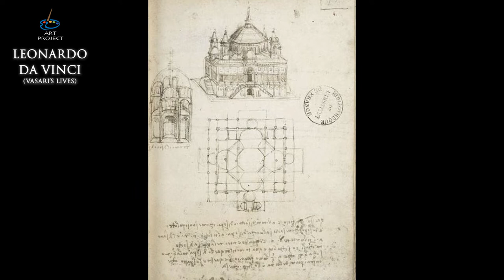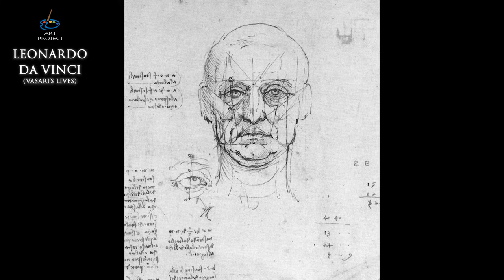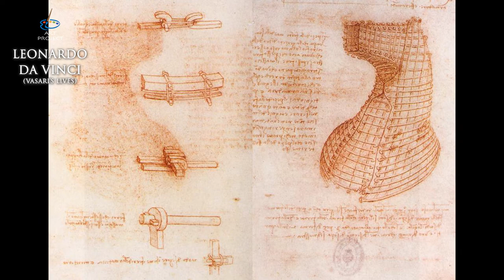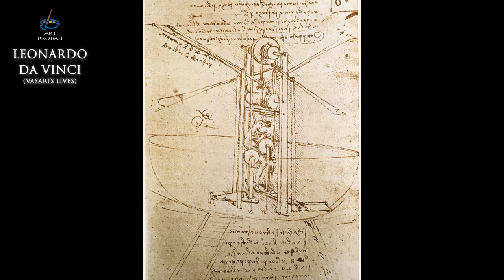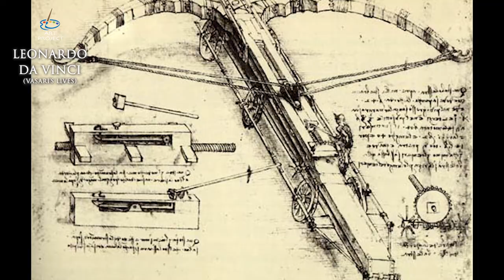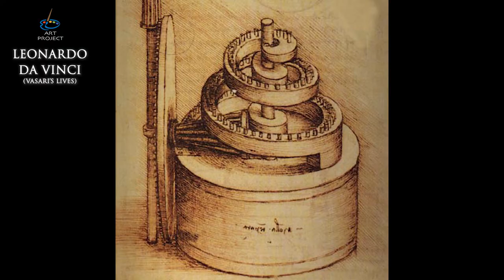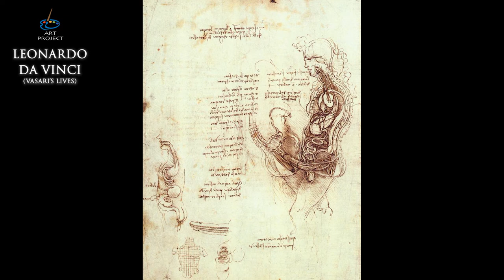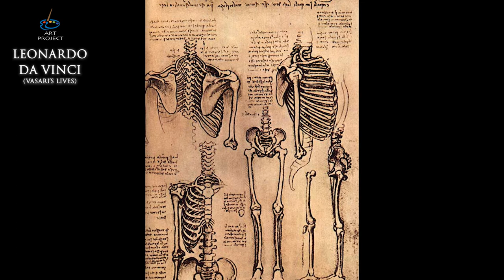Leonardo da Vinci - Vasari Lives of the Artists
Leonardo da Vinci - Vasari's Lives of the most excellent Painters, Sculptors and Architects

➡️ Leonardo di ser Piero da Vinci (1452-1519) was an Italian polymath of the High Renaissance who was active as a painter, draughtsman, engineer, scientist, theorist, sculptor, and architect. While his fame initially rested on his achievements as a painter, he also became known for his notebooks, in which he made drawings and notes on a variety of subjects, including anatomy, astronomy, botany, cartography, painting, and paleontology. Leonardo is widely regarded to have been a genius who epitomized the Renaissance humanist ideal, and his collective works compose a contribution to later generations of artists matched only by that of his younger contemporary, Michelangelo.

Despite the recent awareness and admiration of Leonardo as a scientist and inventor, for the better part of four hundred years his fame rested on his achievements as a painter. A handful of works that are either authenticated or attributed to him have been regarded as among the great masterpieces. These paintings are famous for a variety of qualities that have been much imitated by students and discussed at great length by connoisseurs and critics. By the 1490s Leonardo had already been described as a "Divine" painter.

Among the qualities that make Leonardo's work unique are his innovative techniques for laying on the paint; his detailed knowledge of anatomy, light, botany and geology; his interest in physiognomy and the way humans register emotion in expression and gesture; his innovative use of the human form in figurative composition; and his use of subtle gradation of tone. All these qualities come together in his most famous painted works, the Mona Lisa, the Last Supper, and the Virgin of the Rocks.

Leonardo is identified as one of the greatest painters in the history of art and is often credited as the founder of the High Renaissance. Despite having many lost works and less than 25 attributed major works — including numerous unfinished works — he created some of the most influential paintings in Western art. His magnum opus, the Mona Lisa, is his best known work and often regarded as the world's most famous painting. The Last Supper is the most reproduced religious painting of all time and his Vitruvian Man drawing is also regarded as a cultural icon. In 2017, Salvator Mundi, attributed in whole or part to Leonardo, was sold at auction for US$450.3 million, setting a new record for the most expensive painting ever sold at public auction.

✏️ The Lives of Vasari:
The Lives of the Most Excellent Painters, Sculptors and Architects (Le vite de' più eccellenti pittori, scultori, e architettori) is a series of artist biographies written by 16th-century Italian painter and architect Giorgio Vasari, which is considered "perhaps the most famous, and even today the most-read work of the older literature of art", "some of the Italian Renaissance's most influential writing on art" and "the first important book on art history". The title is often abridged to just the Vite or the Lives of Vasari. Vasari published the work in two editions with substantial differences between them; the first edition, two volumes, in 1550 and the second, three volumes, in 1568 (which is the one usually translated and referred to). One important change was the increased attention paid to Venetian art in the second edition, even though Vasari still was, and has ever since been, criticised for an excessive emphasis on the art of his native city of Florence.
Here you can listen The Lives of Vasari in audiobook format (English language) and see the most famous paintings and works of these artists!

0:00 Intro: Lives of the Most Eminent Painters, Sculptors and Architects by Giorgio Vasari
0:13 Live of Leonardo da Vinci
0:25 Leonardo da Vinci artworks and biography